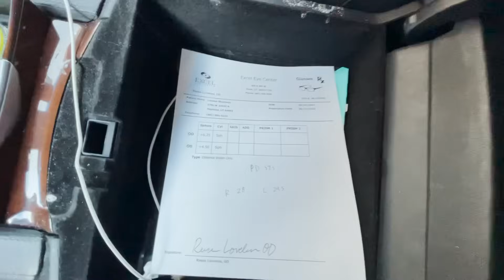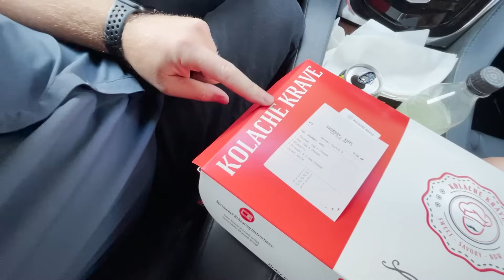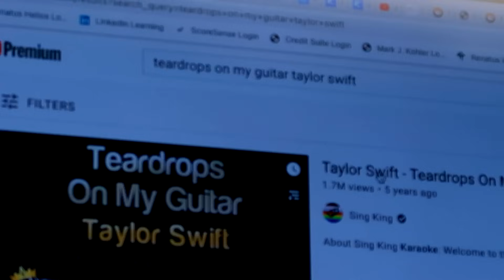GETTING BRACES 😬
London goes to the eye doctor, lexi and taylor go to singing lessons, and Brighton gets braces put on AGAIN!